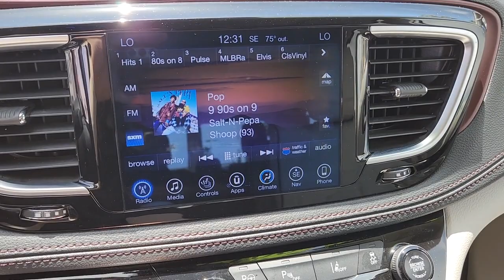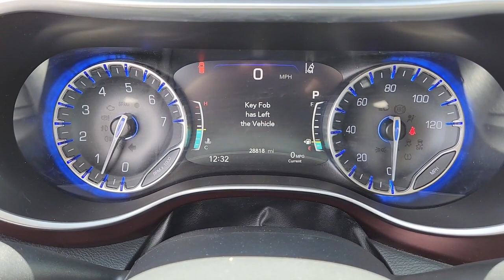2017 Chrysler Pacifica Las Vegas, North Las Vegas, Henderson, Summerlin, Pahrump 00430360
Bright White Clearcoat Used 2017 Chrysler Pacifica Limited available in 6520 Centennial Center Blvd., Las Vegas, Nevada at Prestige CDJR. Servicing the Las Vegas, North Las Vegas, Henderson, Summerlin, Pahrump area.

Prestige CDJR
6520 Centennial Center Blvd

18/28 City/Highway MPGbrbrRecent Arrival!brbrbrBright White Clearcoat 2017 Chrysler Pacifica Limited FWD 9-Speed Automatic 3.6L V6 24V VVTbrbrPrestige has been awarded the Customer First Award of Excellence  the only full-line Chrysler Jeep Dodge and Ram dealer in Southern Nevada to win this award.brbrbrPrestige is ranked as the #1 Chrysler Jeep Dodge Ram dealer in the state of Nevada for five years in a row beating out all other Dodge Chrysler Jeep Ram stores.brbrAwards:br  * JD Power Initial Quality Study (IQS)   * JD Power Automotive Performance Execution and Layout (APEAL) Study Initial Quality Study (IQS)   * NACTOY 2017 North American Utility of the Year   * 2017 KBB.com 10 Favorite New-for-2017 Cars   * 2017 KBB.com 12 Best Family Cars   * 2017 KBB.com Best Buy AwardsbrbrReviews:br  * Easy to transform from people hauler to cargo hauler; upscale interior; roomy third-row seat; many convenience and luxury-based features available. Source: Edmundsbr  * Easy to transform from people hauler to cargo hauler; upscale interior; roomy third-row seat; many convenience and luxury-based features available; class-exclusive hybrid engine option. Source: Edmunds